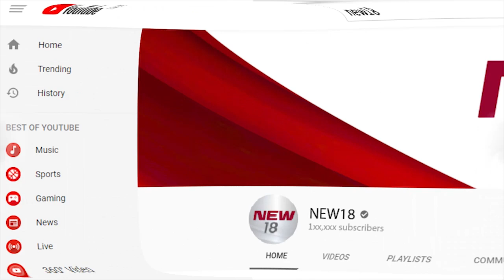แข่งกินกั้ง อาหารทะเลหายาก I ข่าวชนข่าวเย็น I 07 ม.ค.61 I New18